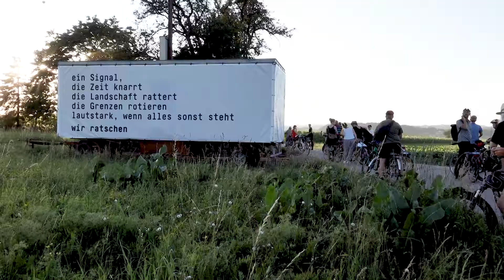Centriphery - Festival der Regionen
Das Festival der Regionen ist Lead Partner des Creative Europe-Projekts Centriphery. Ziel des interdisziplinären Projekts ist es, lokale Mythen und Geschichten in Hinblick auf die Bedeutung für unsere heutige Gesellschaft zu entdecken und untersuchen sowie gemeinsame regionale und zeitgenössische europäische Narrative zu entwickeln. Partizipativ arbeiten internationale und lokale Künstler_innen und Bürger_innen in den beteiligten Regionen zusammen. So entstehen in neun europäischen Regionen gemeinsame Kunst- und Kulturprojekte.

Video - Verena Aigner